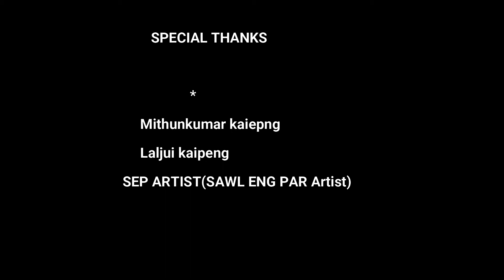Sum Puan Awm Khai Mak||official music video||kaipeng music video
I hope you like the official music video.

DISCLIAMER

Copyright or re-upload  strictly prohibited.